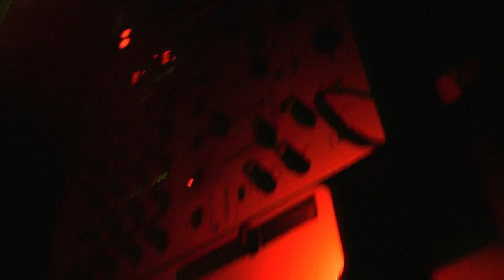Dj Andrew SHOW With CD Decks on air :)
Dj HaRiS Video